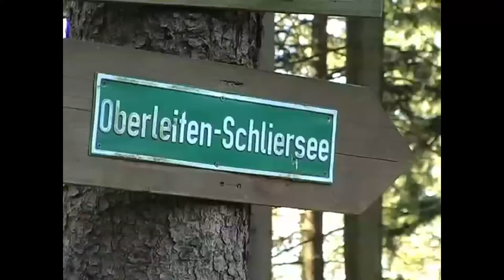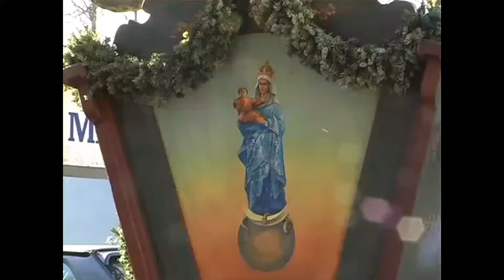Von Fischhausen über die Burgruine Hohenwaldeck nach Schliersee - Bayerische Vorberge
Die Rundtour von Fischhausen über die Burgruine Hohenwaldeck nach Schliersee ist eine eher leichtere Wanderung in den Bayerischen Vorbergen mit einem fantastischen Blick auf den Schliersee. Mit Erzählreisen zeigen wir unseren Mitwanderern die schönsten Plätze und Wanderung in den Bayerischen Voralpen und im Münchner Wandergebiet.